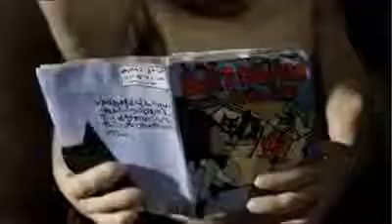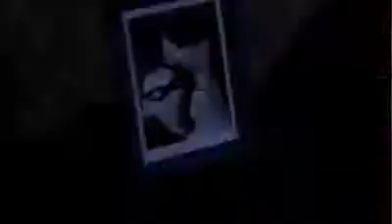Yalnızlık Kısa film